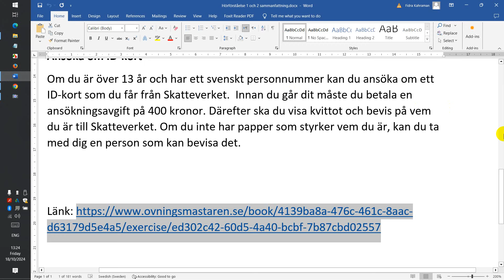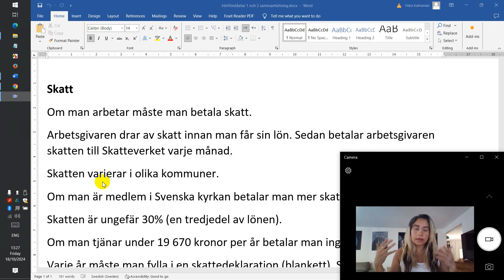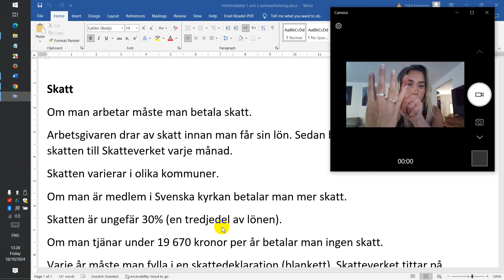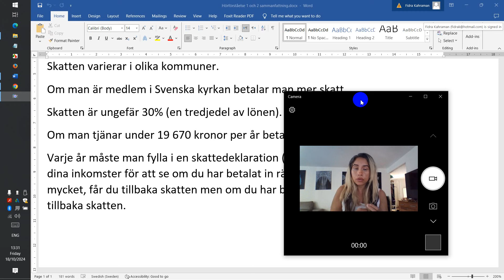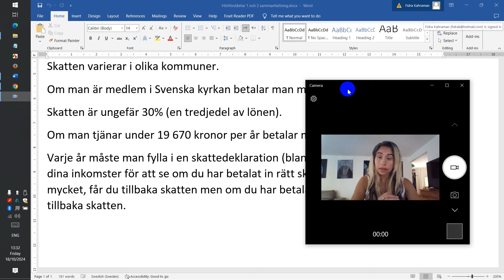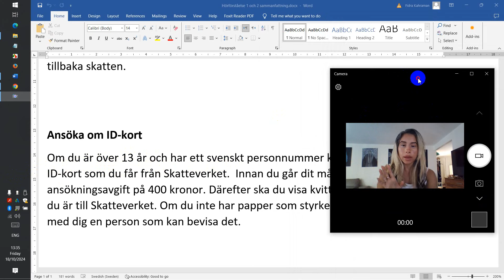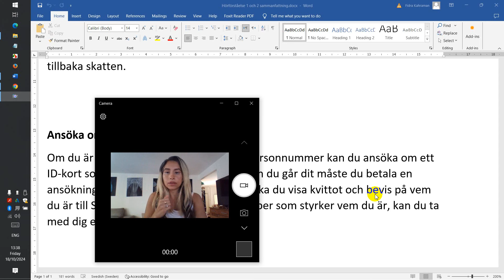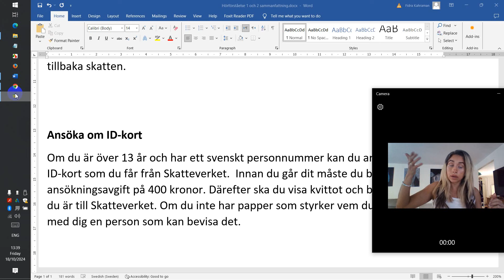SFI: Hörförståelse om en redogörande text (Kurs D)